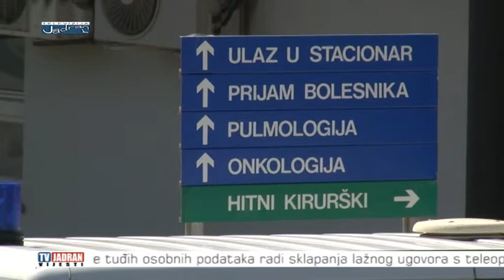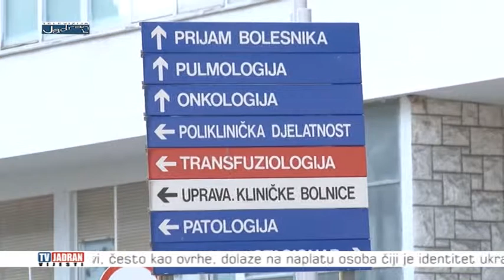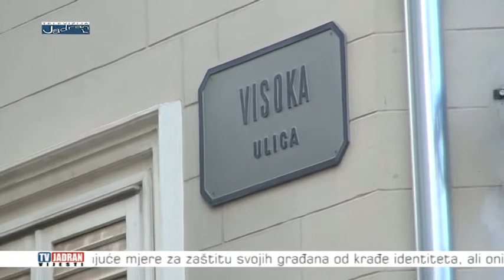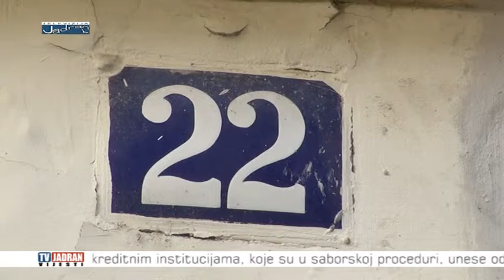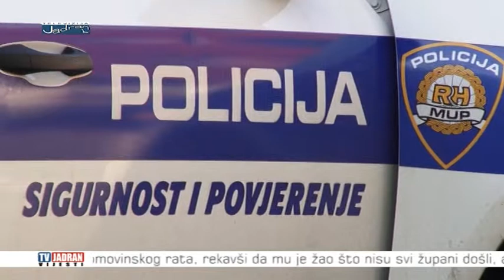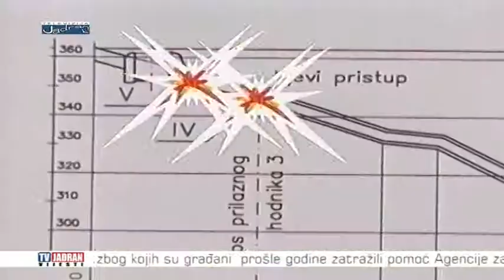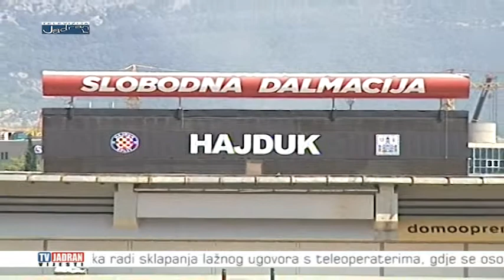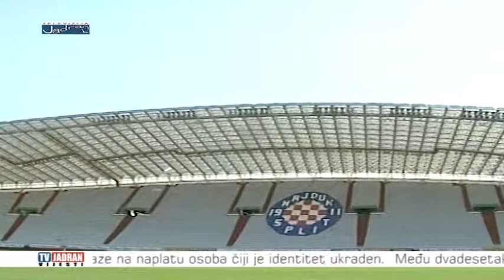Vijesti Televizije Jadran 28.01.2015.